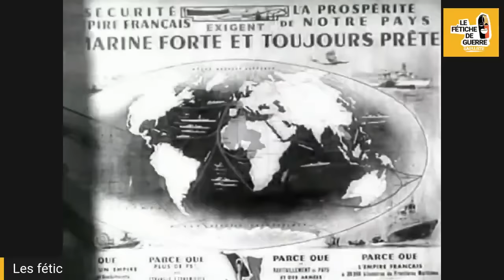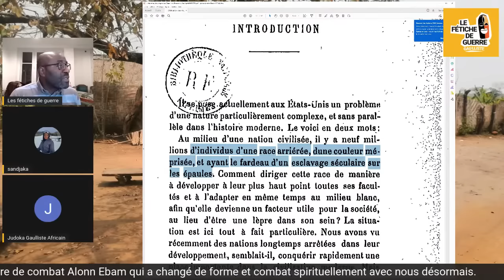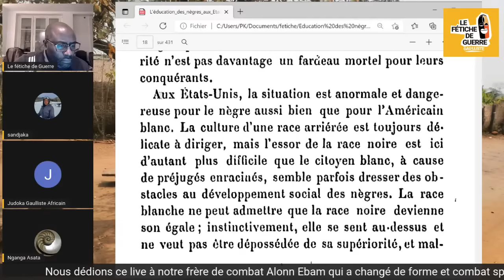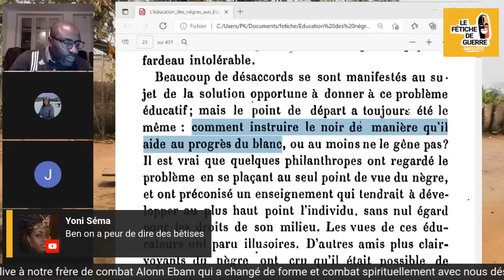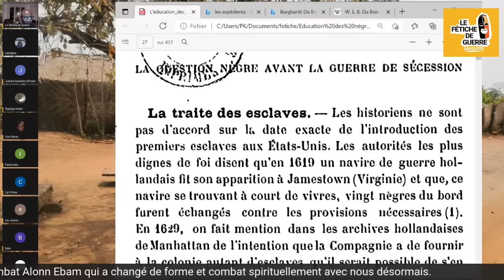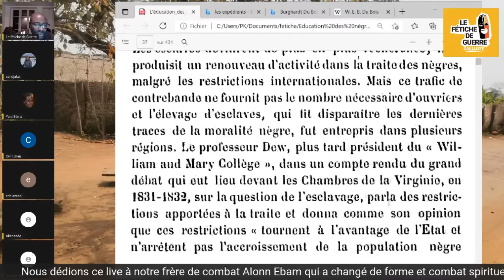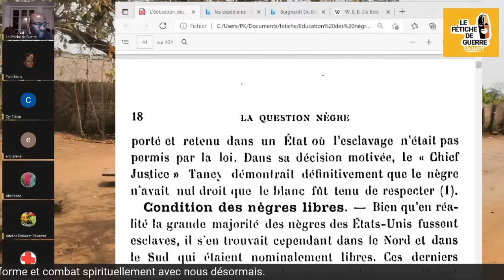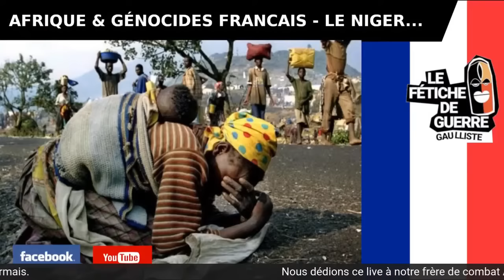Kate BROUSSEAU : 1904 - Education des N$gres aux Etats-Unis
Rejoindre le Groupe Télégram des Fétiches de Guerre

Extrait de l'introduction du livre... on va se régaler

Il se passe actuellement aux États-Unis un problème d'une nature particulièrement complexe, et sans parallèle dans l'histoire moderne. Le voici en deux mots : Au milieu d'une nation civilisée, il y a neuf millions d'individus d'une race arriérée, dune couleur méprisée, et ayant le fardeau d'un esclavage séculaire sur les épaules.

Comment diriger cette race de manière à développer à leur plus haut point toutes ses facultés et à l'adapter en même temps au milieu blanc, afin qu'elle devienne un facteur utile pour la société, au lieu d'être une lèpre dans son sein ?

La situation est ici tout à fait particulière. Nous avons vu récemment des nations longtemps arrêtées dans leur développement, semblait-il, conquérir rapidement une place importante dans la civilisation moderne.
Mais d'abord ces peuples étaient isolés, ils avaient une autonomie particulière, et ils ont pu se développer librement quand ils l'ont voulu, sans être écrasés, comme des esclaves, sous ia domination d'une race supérieure vivant avec eux côte à côte. Us étaient dans un pays leur appartenant en propre et pouvaient mieux...